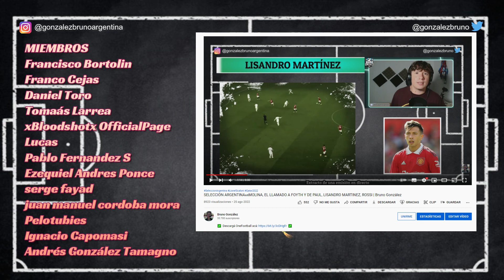SELECCIÓN ARGENTINA🇦🇷PAREDES A LA JUVENTUS,⚫️⚪️¿ES BUENO PARA SCALONI? | Bruno González